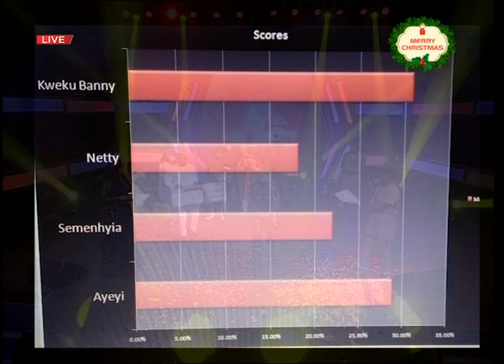Heartwarming moment as Kwaku Bany wins TV3 Mentor 2020